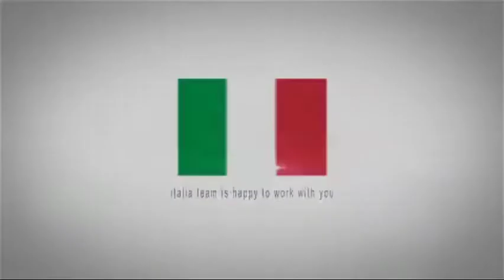480490 Vivid Logo preview c56ec771